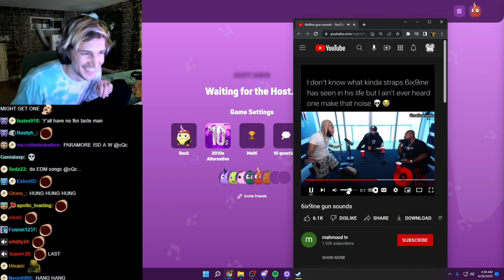xQc reacts to 6ix9ine gun sounds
(Takes you directly to the clipped part)